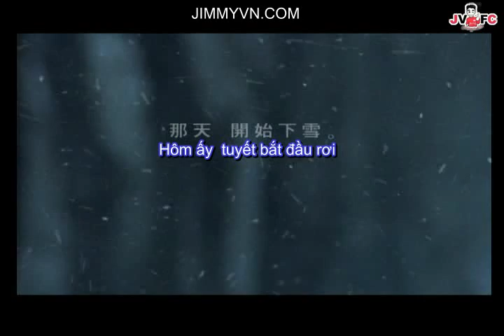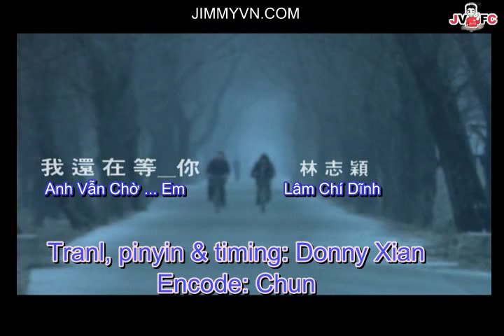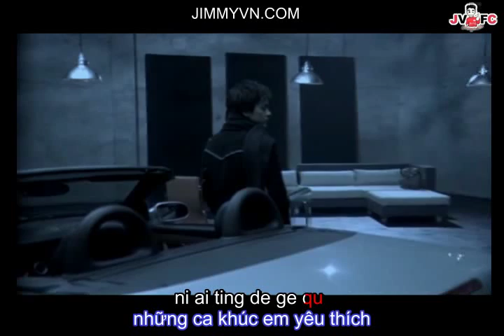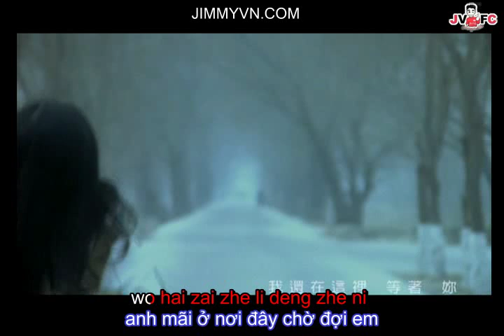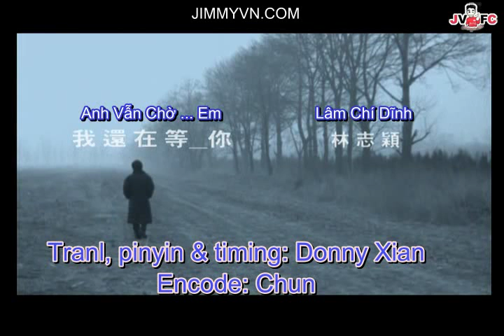[VietSub] Jimmy Lin - I'm Still Waiting For You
Viet sub & Pinyin sub. for more...